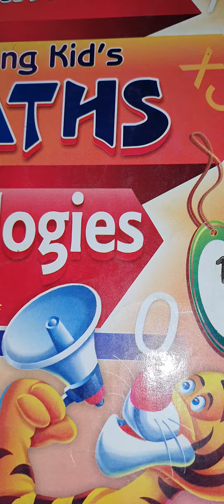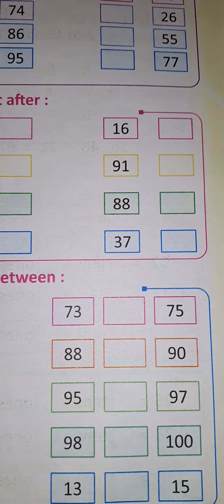Class 1st ,Maths skil test pg no.57